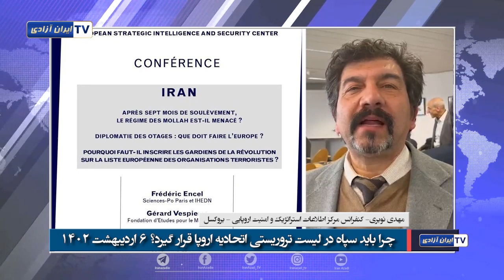گزارش از کنفرانس مرکز اطلاعات استراتژیک و امنیت اروپایی در باشگاه خبرنگاران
گزارشگر ایران آزادی- بروکسل- ۶ اردیبهشت ۱۴۰۲
امروزکنفرانسی در مرکز اطلاعات استراتژیک و امنیت اروپایی در باشگاه خبرنگاران بروکسل برگزار شد.
در این کنفرانس کارشناسان اطلاعاتی و امنیتی اروپا در مورد ضرورت وارد کردن سپاه پاسداران در لیست سازمان‌های تروریستی اتحادیه اروپا سخنرانی کردند.